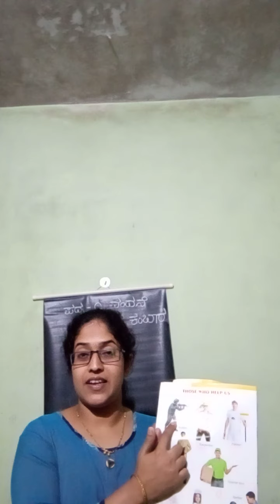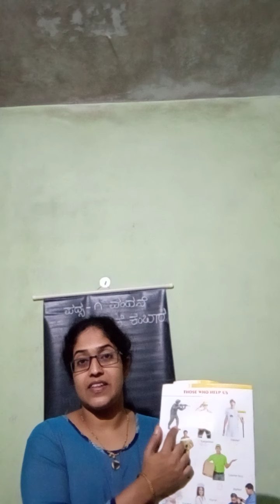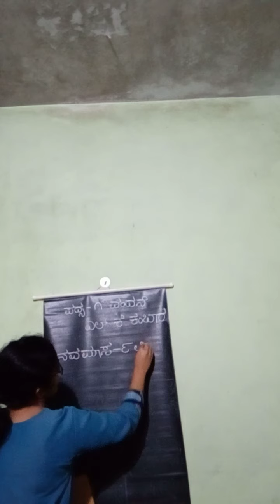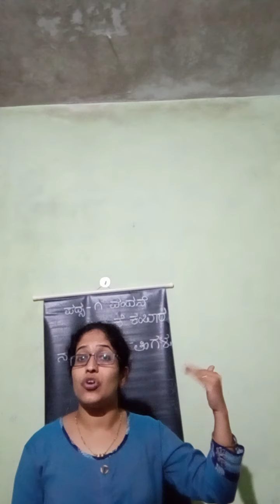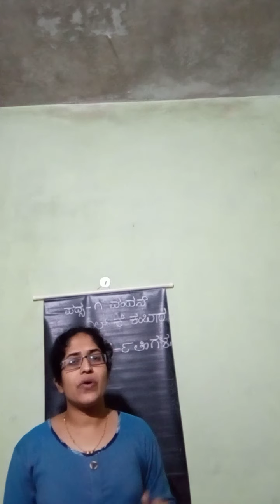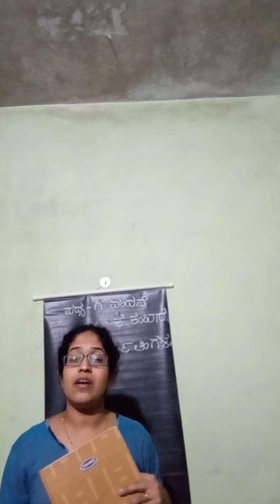1st std ಪದ್ಯ ಪಾಠ 1 ವಂದನೆ